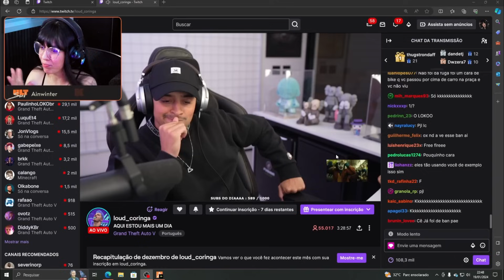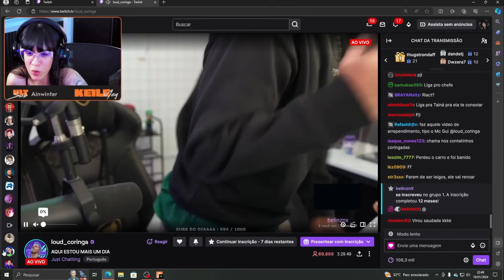KIM REAGINDO CORINGA TOMOU B4N DA NOVA CIDADE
loud coringa
loud
connor e gtarp